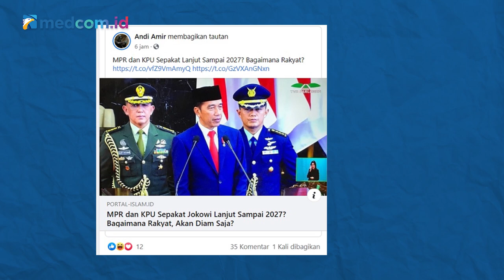[Ceki-ceki] Benarkah Masa Jabatan Presiden Jokowi Diperpanjang hingga 2027? Ini Faktanya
Akun Facebook Andi Amir adalah salah satu yang turut menyebarkan tautan artikel berita tersebut.